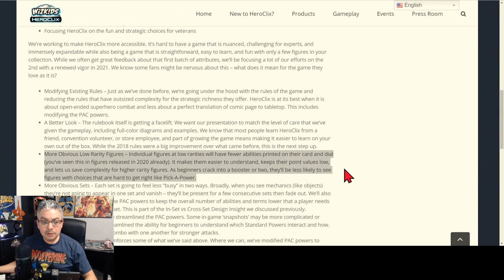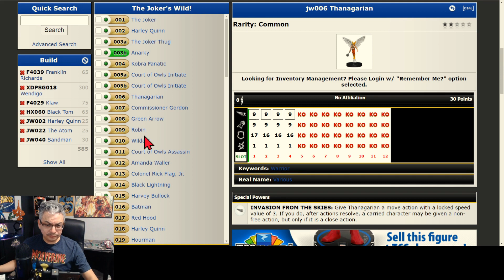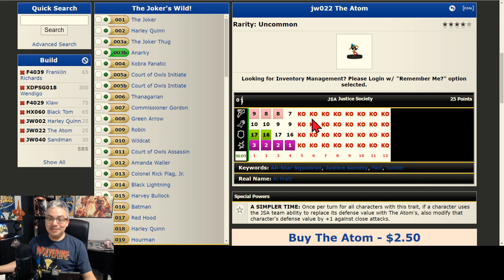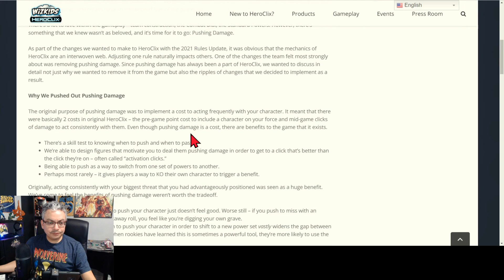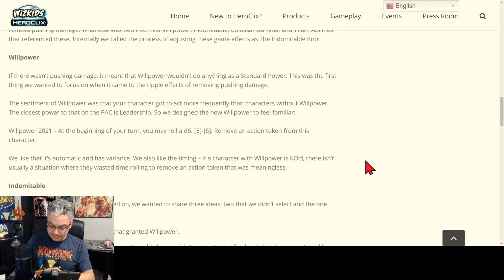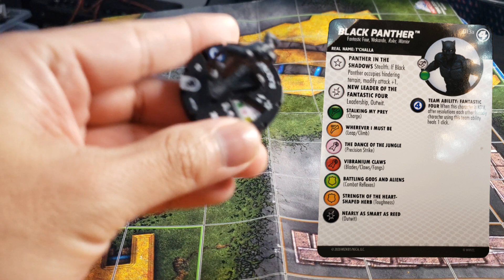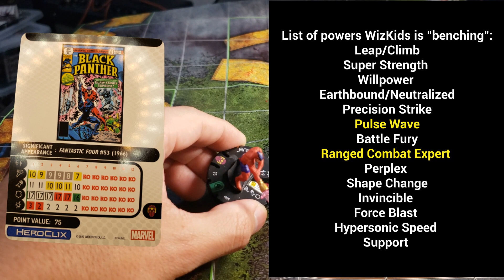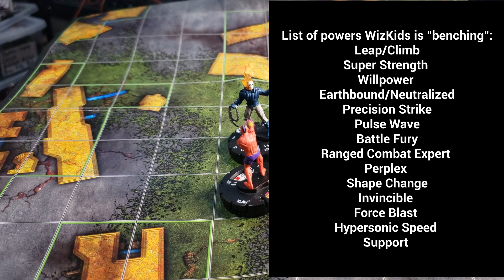Heroclix Tactics #4: 2021 Rules Update Part 1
This video shows you some of the strategic combinations that are possible with the upcoming 2021 rules changes. I also take a closer look at Jason Wyngarde, Black Panther, and Wendigo to name a few and show you what they can bring to the table. I also give you pointers on other Heroclix related strategy like figure roles, point cost efficiency, team synergy, and a plethora more tactics that you can use against your friends. This is a great series if you're looking to develop deeper Heroclix strategy ideas.